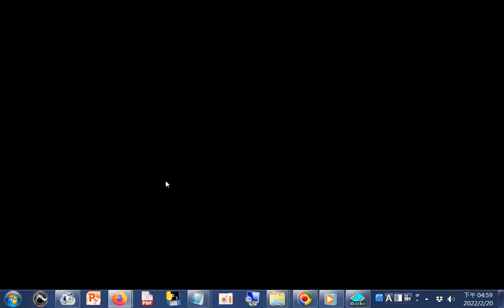癌細胞最愛低體溫！3種薑食飲＋泡腳，提高體溫抗癌力升級。薑＋它是最好的胃藥！吃薑眼睛就差怎麼辦？1招解除。老和尚長生不老秘訣。哪一種人不宜吃薑？｜ 胡乃文開講Dr.HU_124 - YouTube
筆者附錄: 現今道劫並降，揚道於世化劫殃，有求孔孟聖道三寶心法就不枉費今生來世間。世間財世間用--生不帶來，死不帶去，或是給以後不相識的人用，但是得三寶心法卻能帶著走，在世能逢凶化吉、躲劫避難、改變命運，壽終能超生了死，離苦得樂，智者切莫入寶山而空手回。